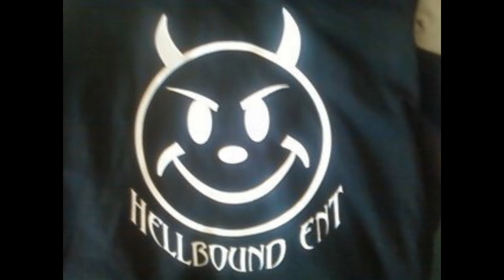Brought up in tha hood By Evil Tha Illest Of Hellbound Ent(SlideShow)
DOPE TRACK OFF THE 40oz MILITIA HERES A SLIDESHOW THE SONGS ABOUT THE HOOD LIFE IN SJ